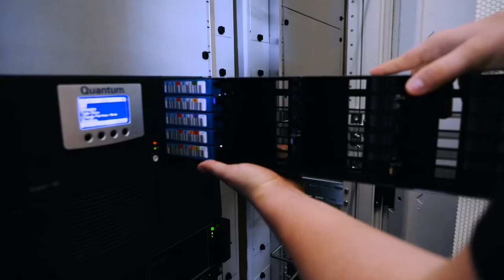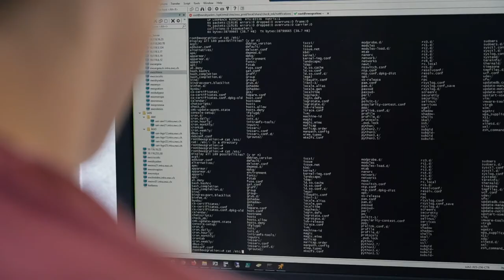Werde Informatiker/in bei ewz!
Ein Einblick in den Alltag als Informatiker/in bei ewz - Mehr Infos findest du